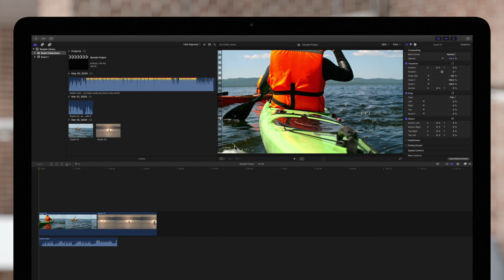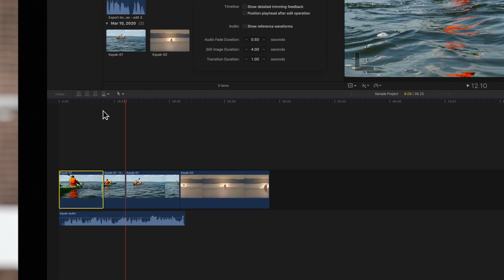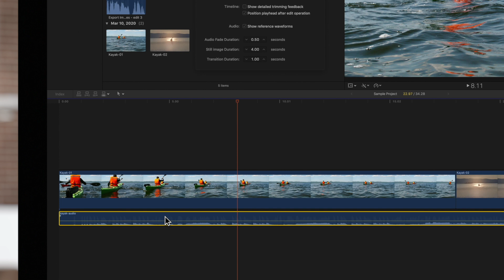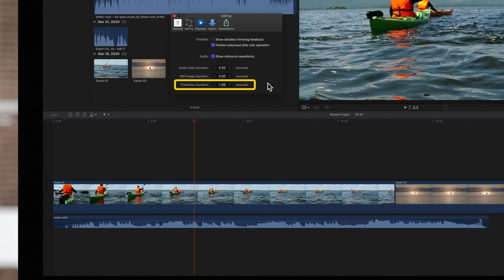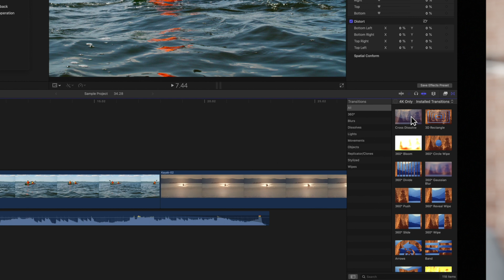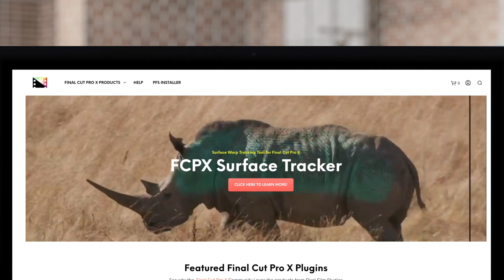How to Change Editing Preferences in Final Cut Pro X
Preferences in Final Cut Pro are helpful in optimizing your workflow. Editing preferences focus on settings that affect your workflow while working in the timeline. We'll go each of them one by one, so that you know exactly how to adjust the settings to fit your needs.